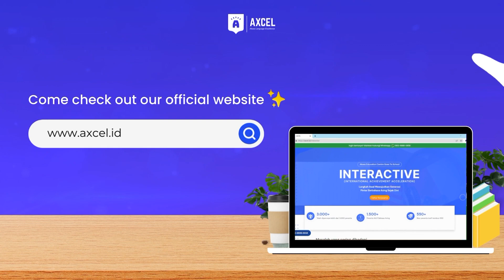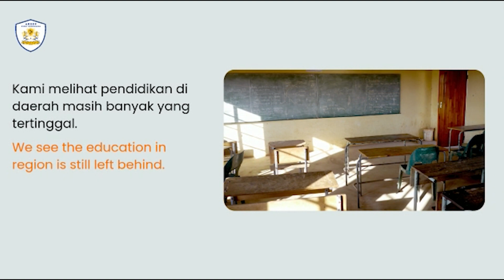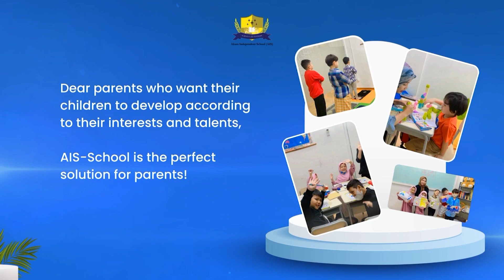Let’s play with Train toys in Akses World Channel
For our school webstie

To see our program and ask about the program, parents can

or

For learning applications, mothers and fathers can directly access the

For language skills courses, from English to Japanese, you can